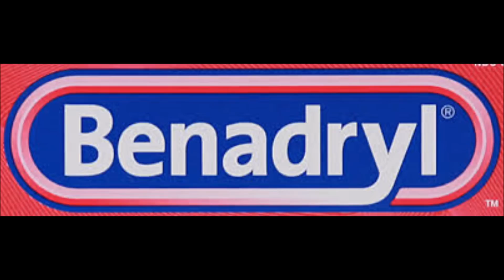Doug funding credits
Doug may have aired on Nick and Disney, but itwould be cool if that series were on PBS.